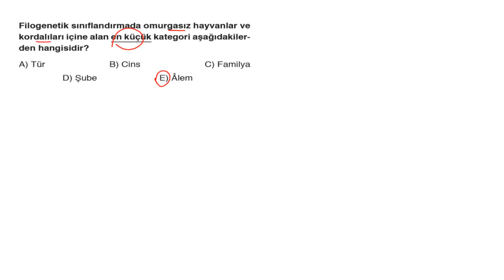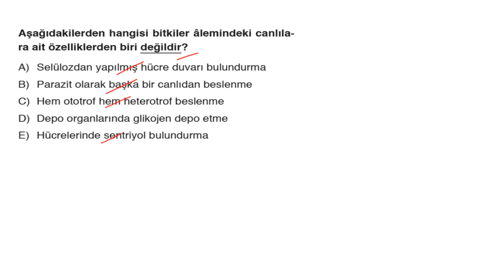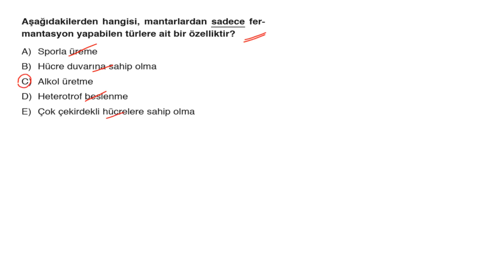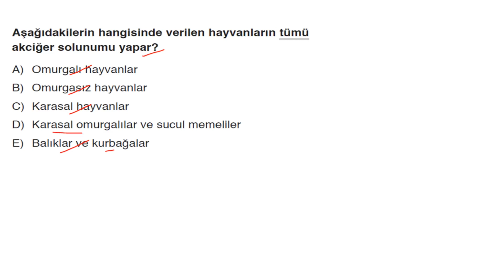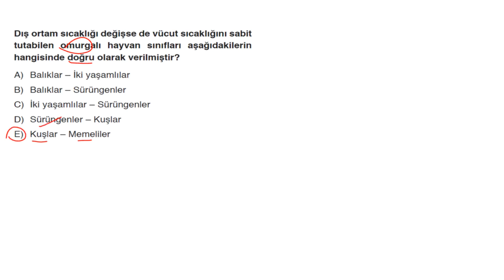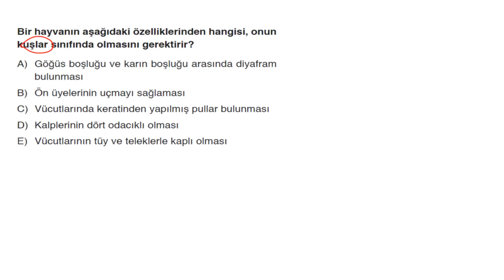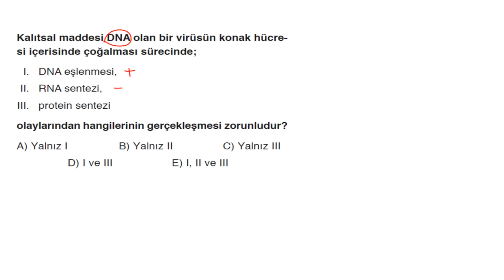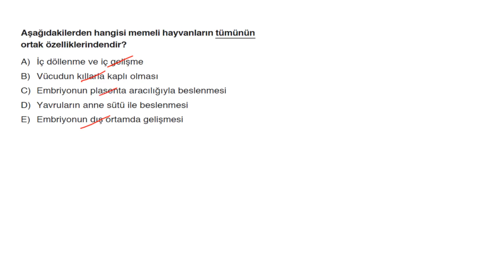TYT BİYOLOJİ SORU KİTABI SAYFA*130-132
POLİMAT YAYINLARI TYT BİYOLOJİ SORU KİTABI SAYFA*130-132